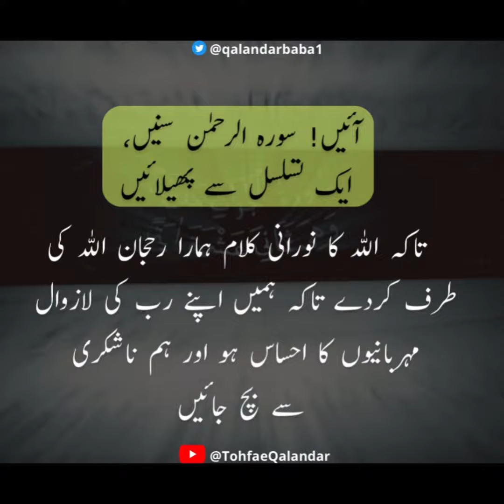اللّہ کی نعمتیں